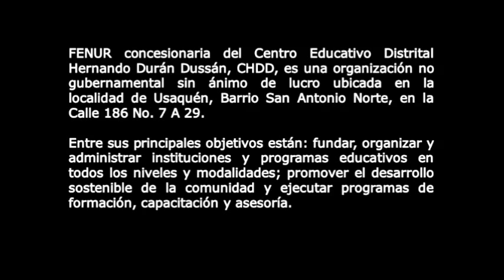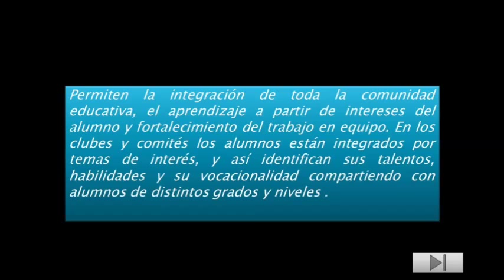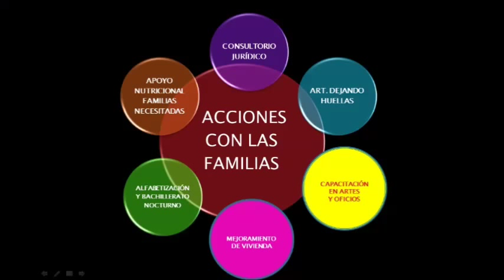Colegio Hernando Durán Dussán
Presentación  - Colegio Hernando Durán Dussán